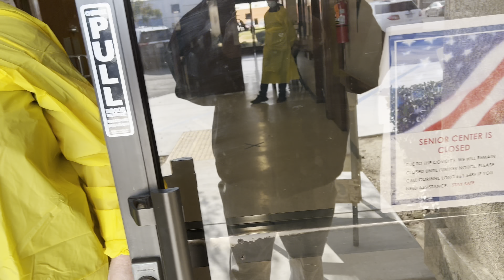🔵🔴You’re just a piece of ****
We visited a Covid place and were immediately confronted at the door the lady was really rude and called authorities on us the sergeant that showed up already knew who we were and actually watches our channels